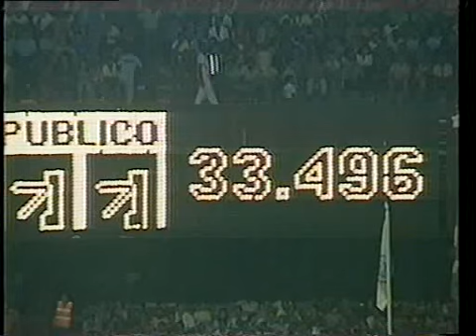Amistoso 1989: Brasil x Portugal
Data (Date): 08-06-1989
Competição (Competition): amistoso (friendly)
Local (Place): Estádio do Maracanã
Cidade (City): Rio de Janeiro (Brasil/Brazil)
Árbitro (Referee): J. Cardelino (Uruguai/Uruguay)

Brasil (Brazil): Acácio, Jorginho (Branco), Mozer (Aldair), Ricardo Gomes, Mazinho, Silas (Geovani), Bernardo, Edu Manga (Cristóvão), Bebeto (Zé Carlos), Charles, Valdo. Técnico (Coach): Sebastião Lazaroni

Portugal: Neno, João Pinto, Frederico,  Sobrinho,  Veloso - Vitor Paneira, Juanico,  Nunes (Jaime Magalhães), Semedo (Vado) -  Rui Águas, César Brito. Técnico (Coach): Júlio "Juca" Cernadas Pereira